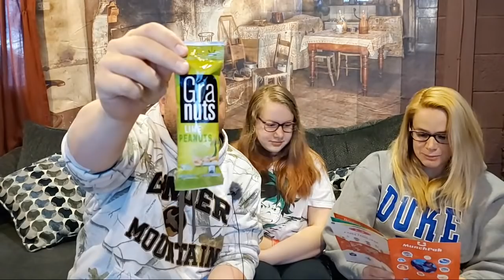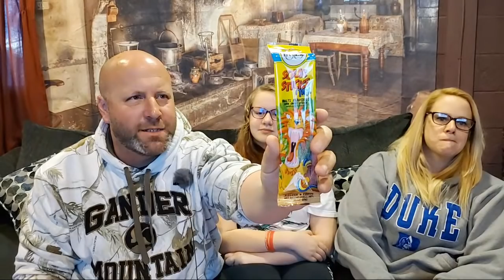MunchPak - Snacks From Around The World - Box 6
►Business mail:
JPVideos

Equipment
►Smartphone Rig
►Wireless Mic